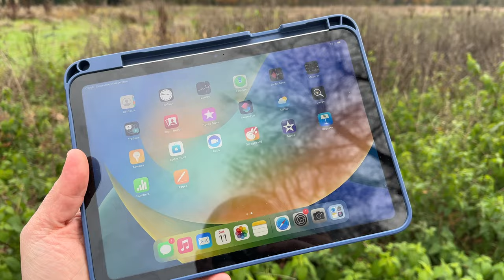iPad 10 : Bien mais vraiment trop cher ! Test, avis sur le nouvel iPad 2022 d'Apple (iPad 10)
Je fais le point sur le nouvel iPad en 2022 d'Apple, l'iPad 10.